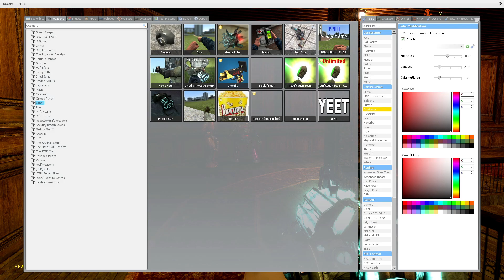SCARY HAUNTED HOUSE WITH GLAMROCK ANIMATRONICS In Garry's Mod! Five Nights at Freddy's